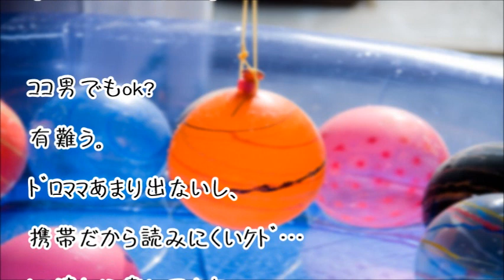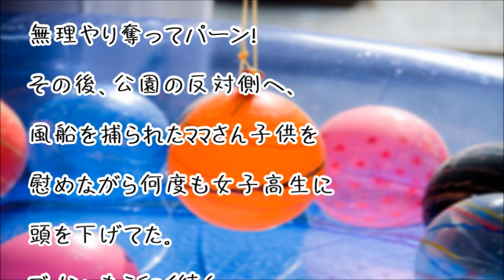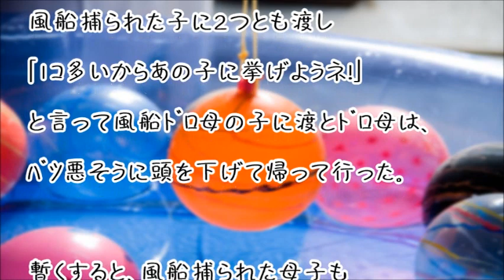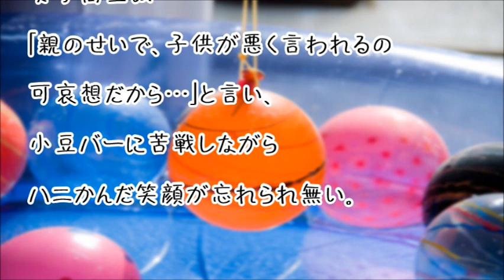【スカッとする話】｢子供から物捕るな！｣ とキチが言い返す間がない程の暴言ﾏｼﾝｶﾞﾝを繰り広げた女子高生ww